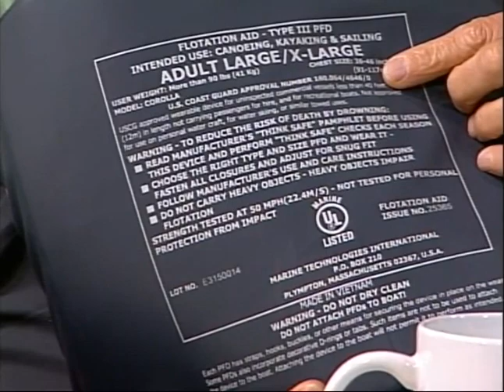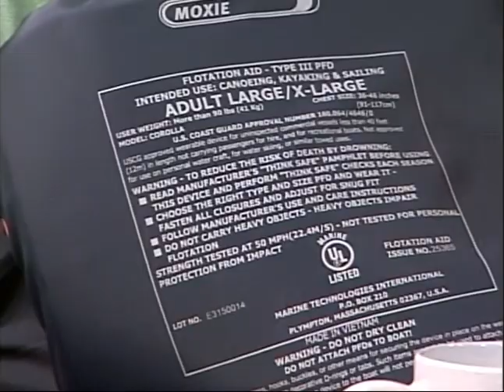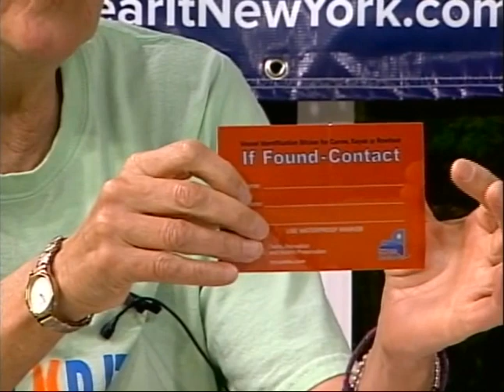Chautauqua Sunrise with Doc Hamels, Week of June 6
Guest: Ro Woodard
Discussion: Boat & Water Safety